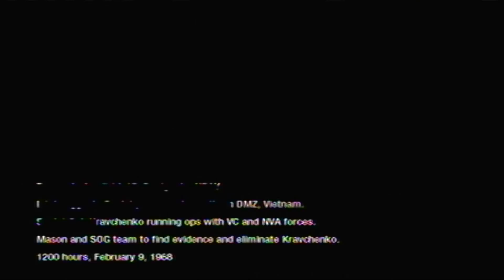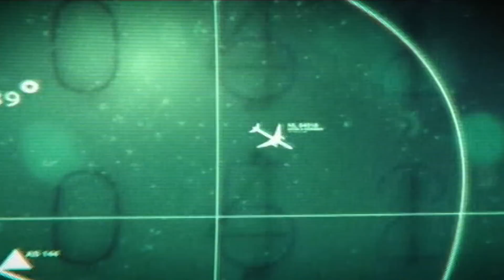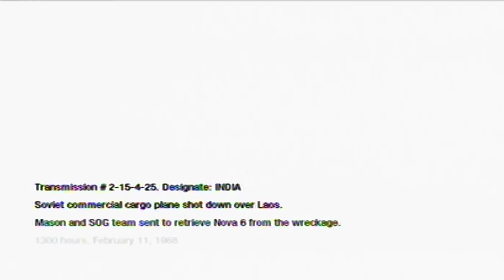Call Of Duty - Black Ops - Victor Charlie - Crash Site - Cutscenes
I'm sorry this is taking long, I fell asleep...lol